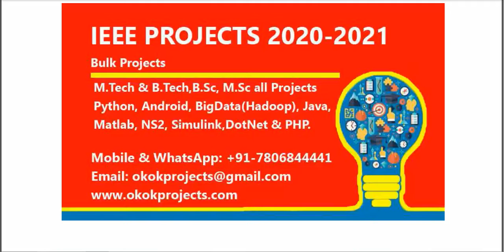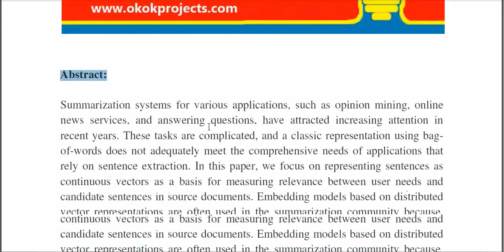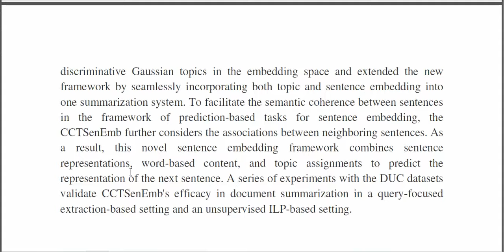Jointly Learning Topics in Sentence Embedding for Document Summarization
3IEEE PROJECTS 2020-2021 TITLE LIST

 * Complete Source Code
 * Complete Documentation
 * Complete Presentation Slides
 * Flow Diagram
 * Database File
 * Screenshots
 * Execution Procedure
 * Readme File
 * Video Tutorials
 * Supporting Softwares

Support Specialization
 * 24/7 Support
 * Ticketing System
 * Voice Conference
 * Video On Demand
 * Remote Connectivity
 * Document Customization